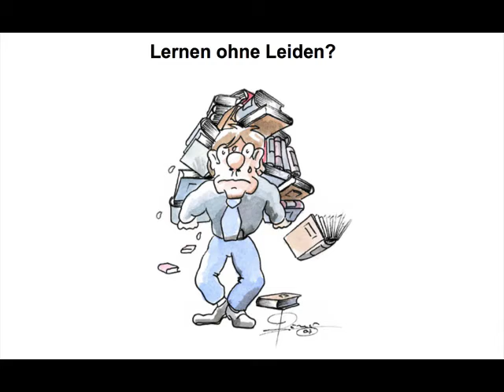Aufgabe der Steuerbilanz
Beispiele:
• Betriebswirt
• Technischer Betriebswirt
• Technischer Fachwirt
• Industriefachwirt
• Wirtschaftsfachwirt
• Handelsfachwirt
• Personalfachkaufmann
• Industriemeister
• Küchenmeister
• Restaurantmeister
• Hotelmeister
• Abwassermeister
• Wassermeister